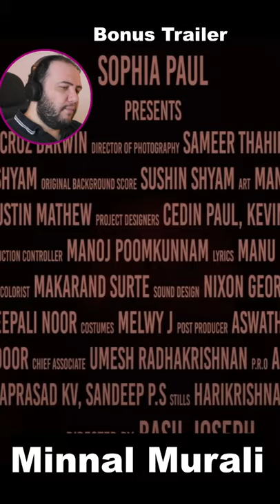Minnal Murali Reaction | Bonus Trailer | Tovino Thomas | Basil Joseph | Sophia Paul | Netflix India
Today we react to: Minnal Murali | Official Bonus Trailer | Tovino Thomas | Basil Joseph | Sophia Paul | Netflix India